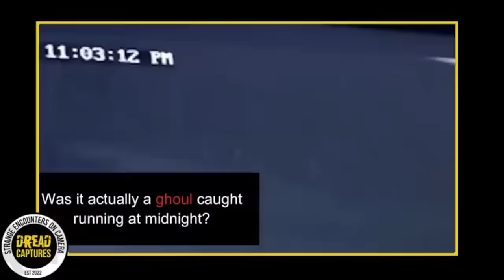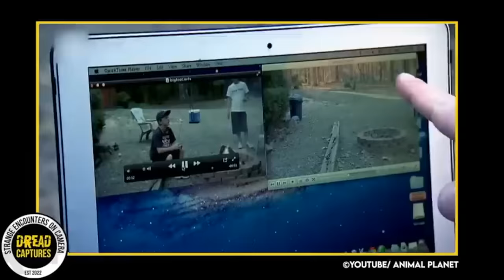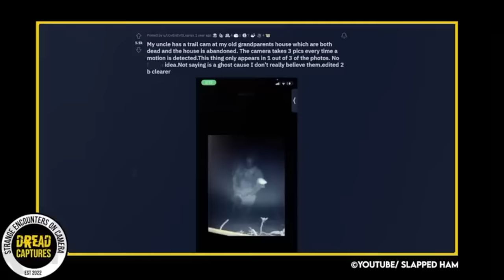Mega Compilation of Trail Cam Captures That Broke the Internet